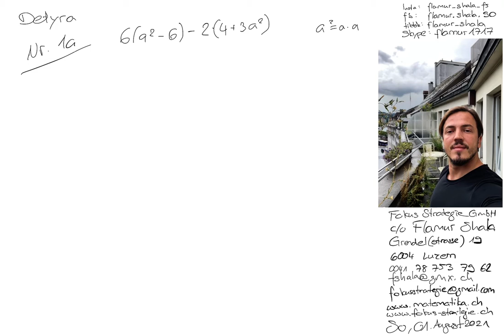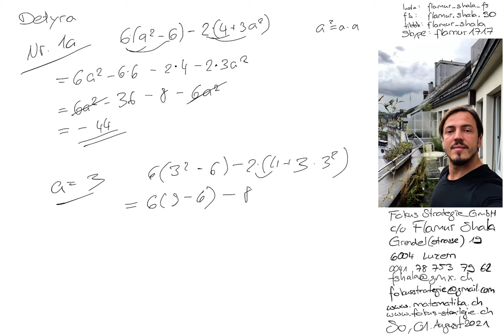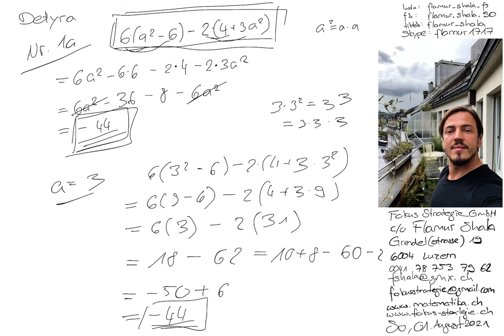Mathematik Luzern | Nachhilfe | 2015 Nr. 1a | Aufnahmeprüfung FMS Fachmittelschule | Flamur Shala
Vorbereitung Aufnahmeprüfungen 2015 bis 2021 | Fachmittelschule FMS

Skype: flamur1717